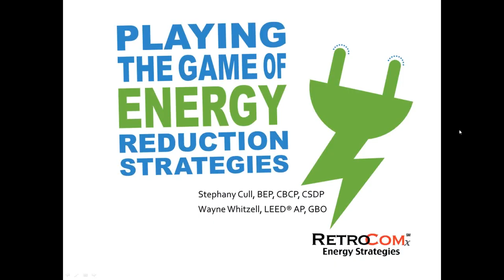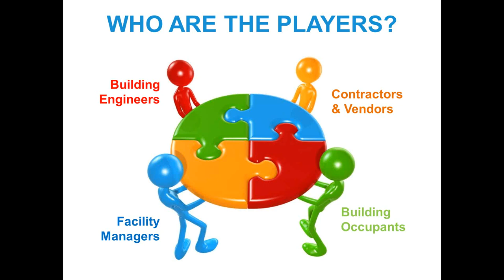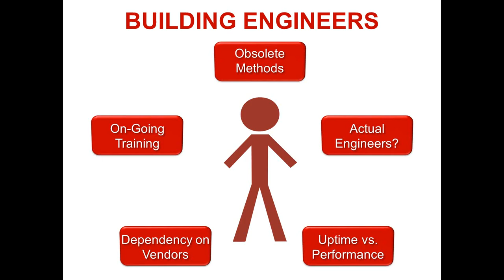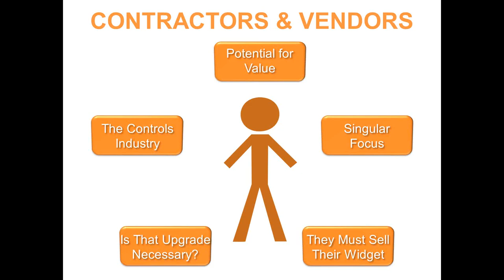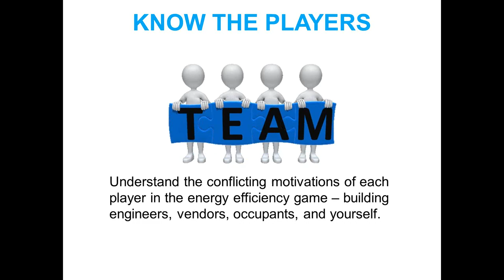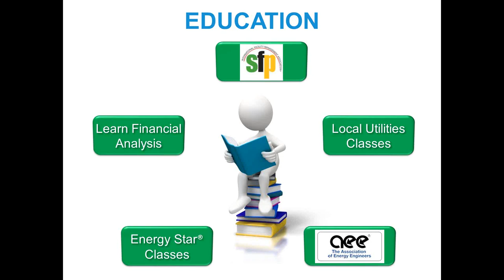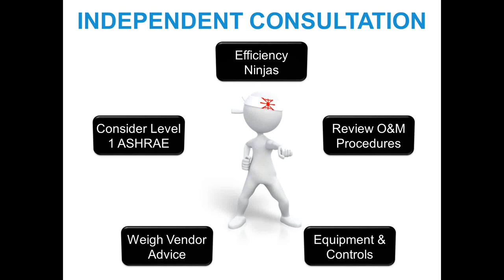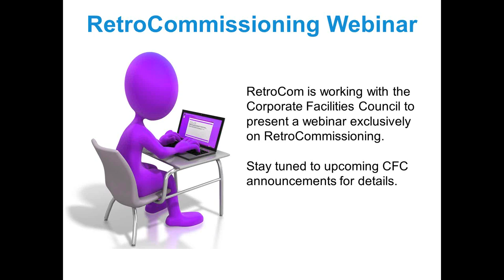Playing The Game of Energy Reduction Strategies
IFMA Corporate Facilities Council
CFC First Wednesday